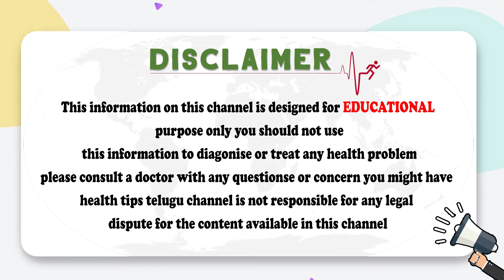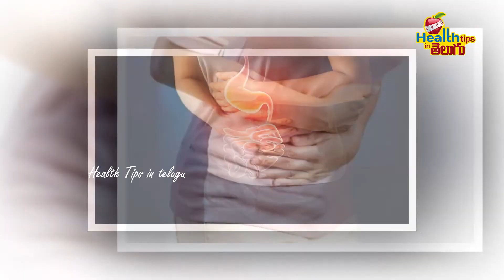ఈ నీళ్లు తాగుతున్నారా? | Disadvantages of Drinking Cool Water In Telugu | Health Tips In Telugu